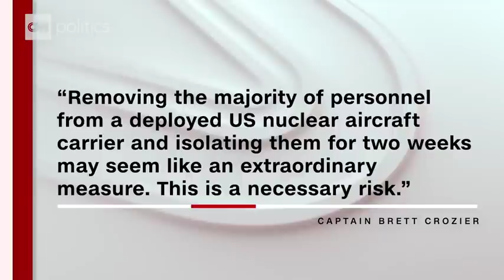Sailors cheer Navy captain removed for coronavirus warning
The commander of a US aircraft carrier hit by a major outbreak of coronavirus was ousted after writing a memo warning that decisive action was needed to save the lives of the ship's crew.